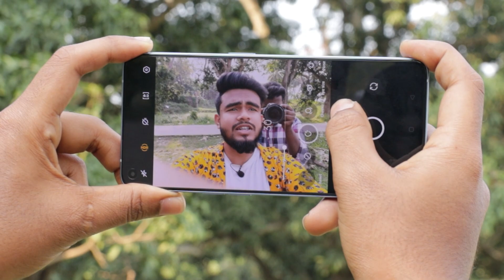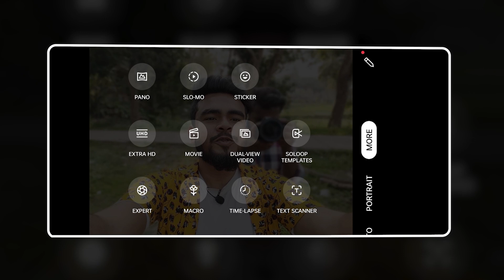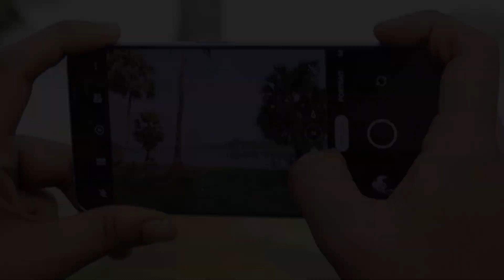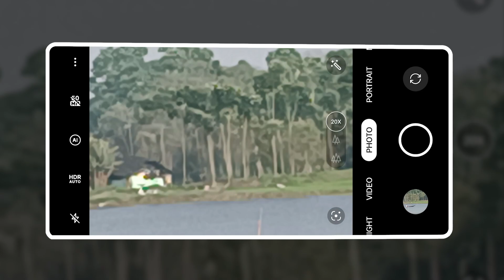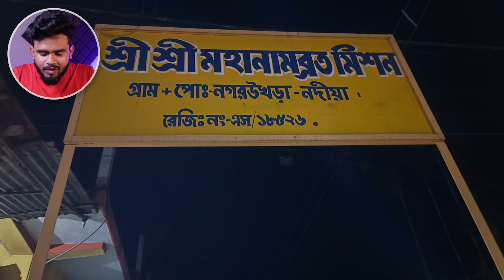OPPO RENO 7 PRO CAMERA TEST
:::TIMESTAMP:::
00:00 - Introduction
00:30 - Front Camera
01:12 - Portrait Mode
01:46 - Selfie Review
04:54 - 20x Zoom Test
05:40 - 50MP Photo Review
10:10 - Vlogging
12:13 - 4K Video
12:13 - Stabilization
12:51 - Macro Camera
14:05 - Night Mode
17:52 - Final Conclusion
18:17 - Slowmotion

(Reno 7 Pro)

Editor: @kanai.ig